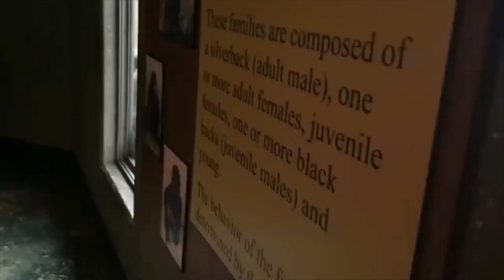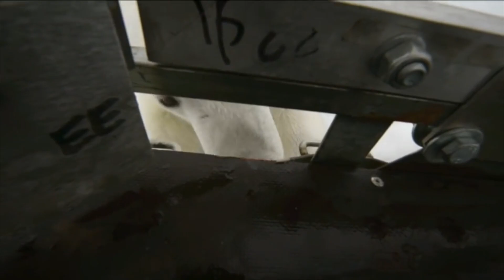10 Times The Glass Was Too Weak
SOMETIMES the glass may seen unbreakable but is just not strong enough. Here are 10 times the glass was too weak! Some of these unbelievable and crazy moments are in the zoo and in places like a mall! Continue watching till the end to be absolutely shocked!